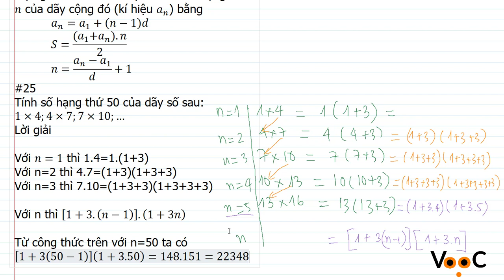#25 [Mỗi ngày một bài toán lớp 6] 01 Oct. Tính số hạng thứ 50 của dãy số sau: 1×4;4×7;7×10;…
Tính số hạng thứ 50 của dãy số sau:
1×4;4×7;7×10;…